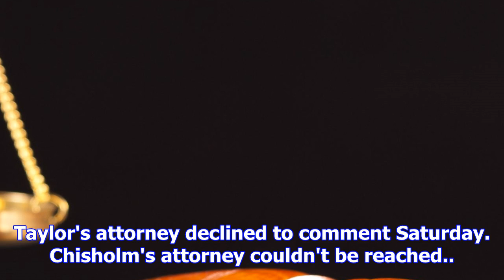Parents charged with securing child to bed with duct tape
Mark Gillispie, The Associated Press Published Saturday, November 4, 2017 4:34PM EDT CLEVELAND -- Au...